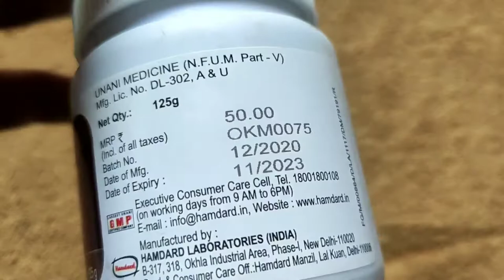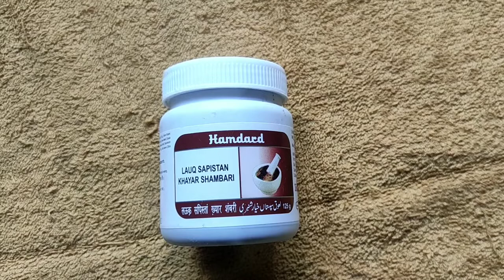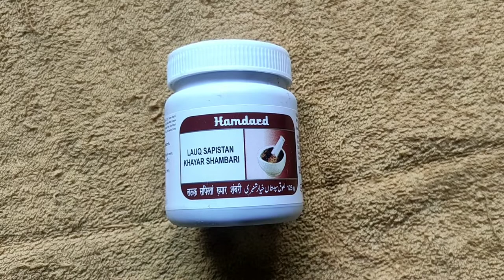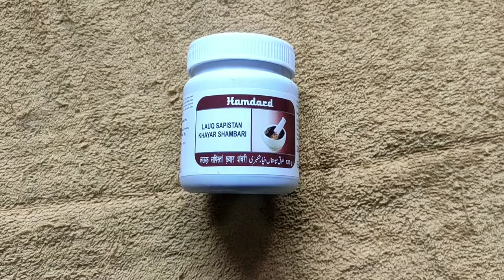Lauq Sapistan Khayar Shambari Benefits & uses | लऊक सपिस्ताॉ ख्यार शम्बरी के फायदे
Lauq Sapistan Benefits & uses | लऊक सपिस्ताॉ के फायदे

Hamdard lauq Sapistan Khayar Shambari 125g Pack of 2

Hamdard Lauq Sapistan Khayar Shambari (125 g, Pack of 3)

Lauq Sapistan Khayar Shambari (PACK OF 3)